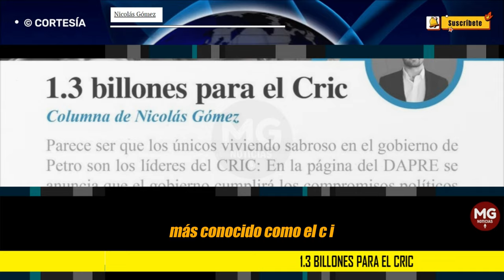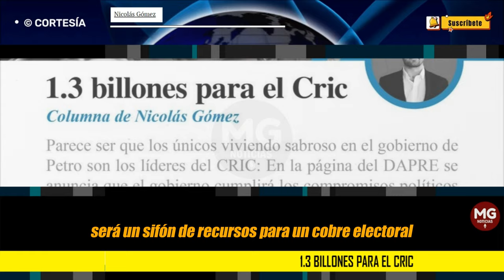1,3 BILLONES PARA EL CRIC 🔴 Denuncias Nicola Gómez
Parece ser que los únicos viviendo sabroso en el gobierno de Petro son los líderes del Consejo Regional Indígena del Cauca (Cric). En la página del DAPRE se anuncia que el gobierno cumplirá los compromisos políticos adquiridos con esta organización por un valor de 1.3 billones de pesos en el marco del plan cuatrienal 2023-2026.
columna NICOLAS GÓMEZ ARENAS para EL NUEVO SIGLO